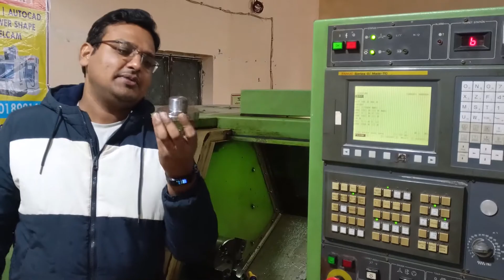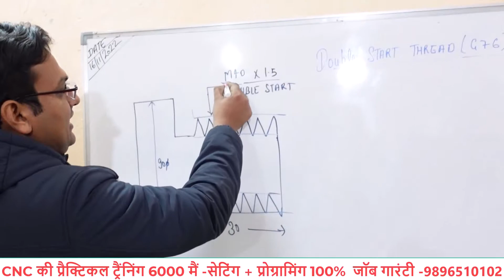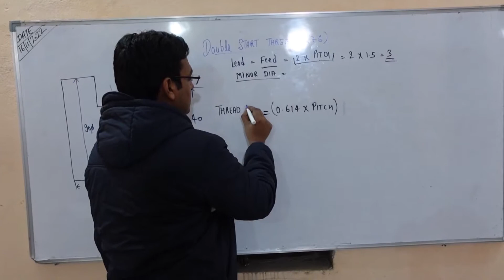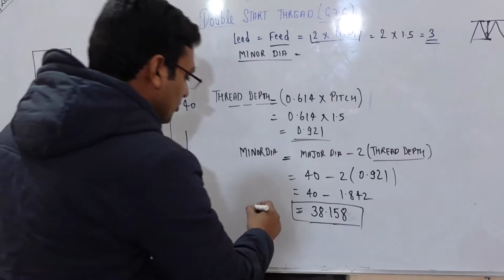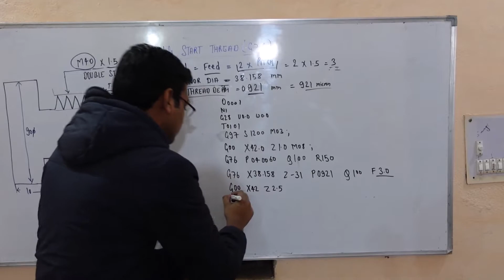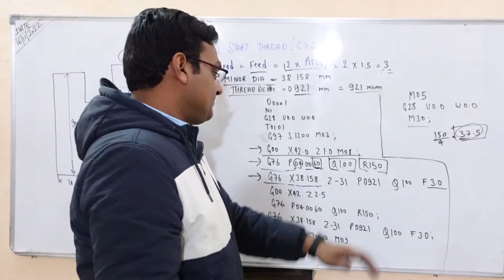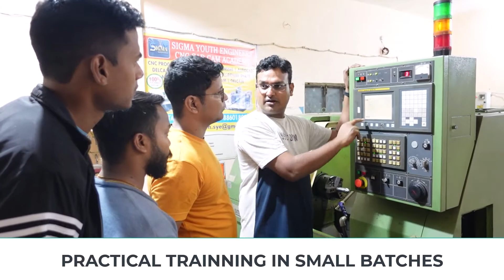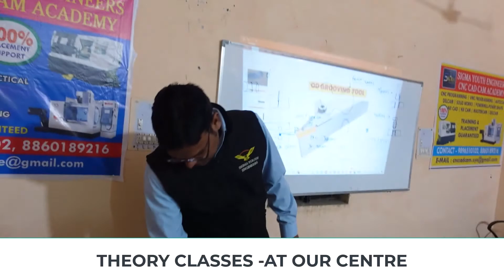cnc programming || double start thread - g76 threading - threading cycle program